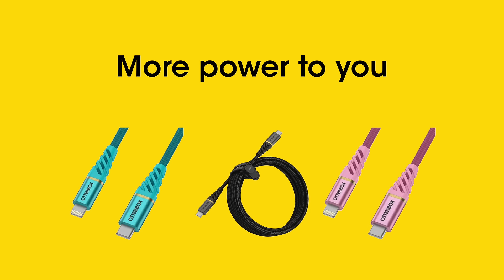All the power | OtterBox Power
Get all the power with OtterBox power products.

Forget dead batteries. OtterBox keeps you charged and ready to go.